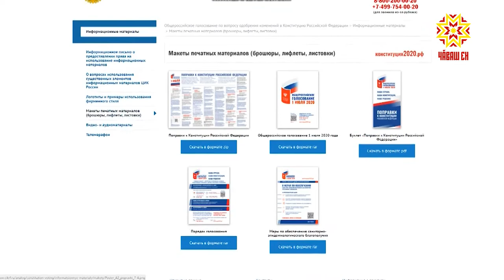ЦИК Чувашии рассказал о том, как пройдет Всероссийское голосование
1 июля  объявлено  выходным. Вопрос, на который должны ответить в этот день россияне - «Вы одобряете изменения в Конституцию?» Вариантов ответа два: «да» и «нет». Формат бюллетеня и порядок голосования утвердили еще в марте, а вот корректировки по правилам безопасности вносятся постоянно.